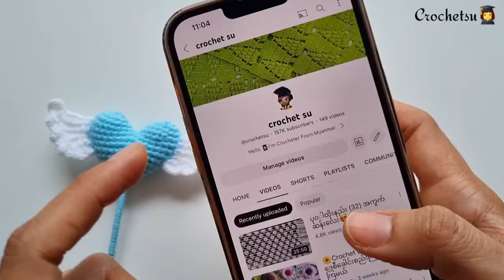V Day အတွက် အသည်းနှလုံး /မြားနတ်မောင် ထိုးနည်း❤️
လိုအပ်တဲ့ ကုန်ကြမ်းတွေ
မှာယူအားပေးလို့ ရပါတယ်ရှင်
ထိုင်းနိုင်ငံ ဘယ်နေရာ မဆို ပိုပေးပါတယ်